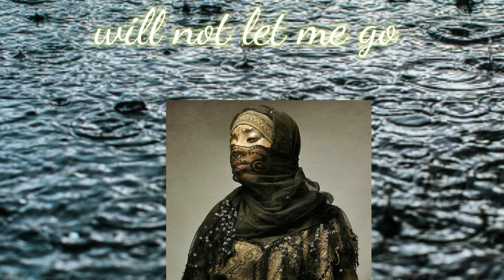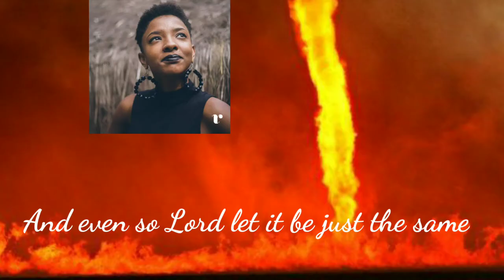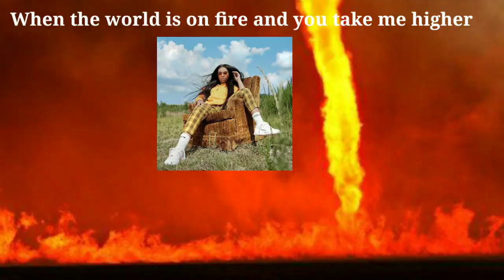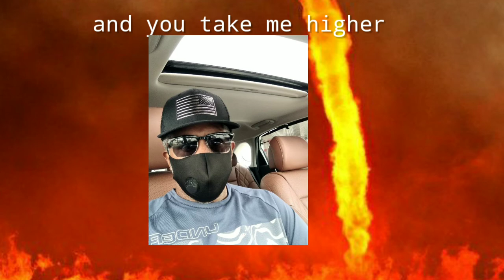Make It Rain {cover by Don Kegler}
This video is a cover of  Koryn Hawthorne
Make It Rain song.